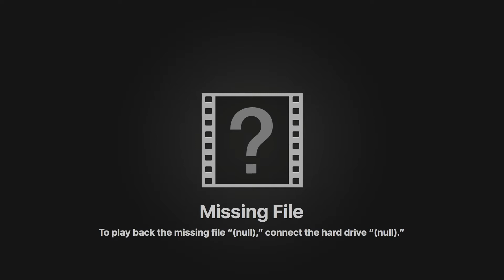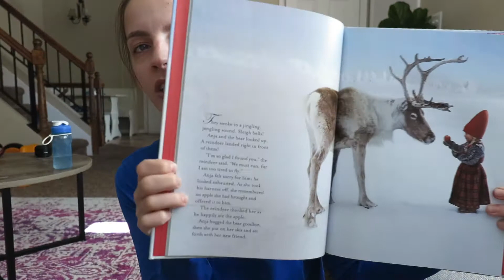He Broke Them Again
Yesterday we were having a pretty smooth and relaxing day until Kyle broke his glasses AGAIN! You can see in the video the entire time he's wearing them they're fine on his face, so it was literally sometime while watching the movie that he bent them again. We piled into the car and headed to lens crafters for them to fix the glasses again before heading home to make some soup for dinner.

BEST BUDGET VACUUM

| NEW! GROVE FREE CLEANING OFFER |

Free Grove Collaborative Hand Soap Vessel
Free Grove Collaborative Hand Soap Pouch
Free Grove Collaborative Stoneware Tray